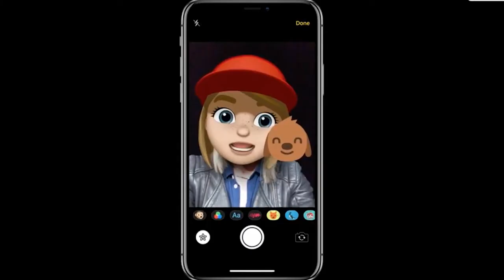Tongue Detection (WWDC18 Recap)